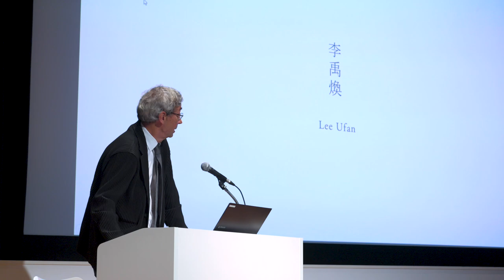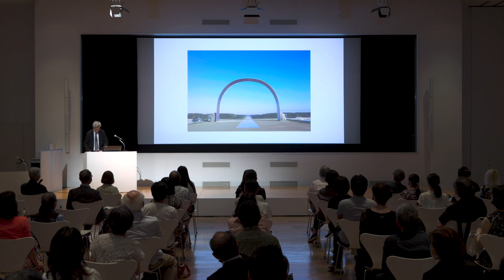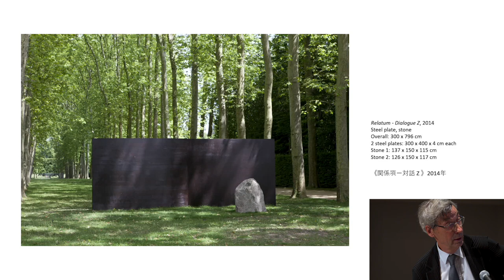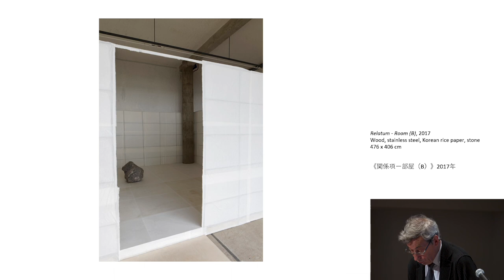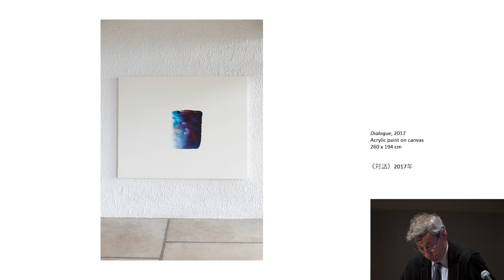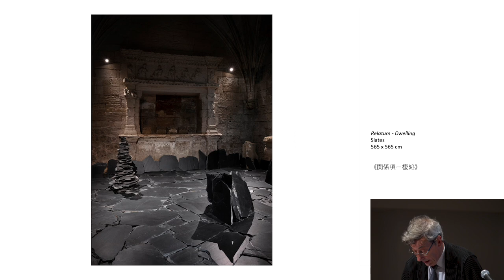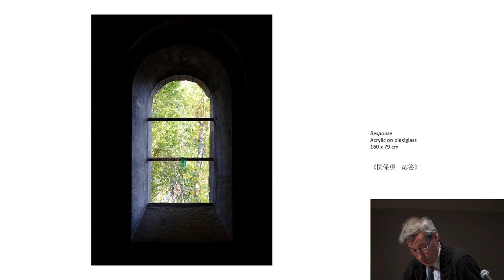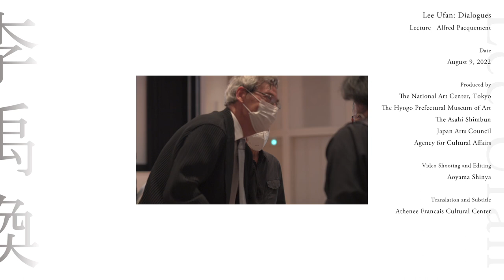李禹煥 対話より―講演会 ３つの展覧会／3つの歴史的場所 アルフレッド・パックマン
講演会 ３つの展覧会／3つの歴史的場所　アルフレッド・パックマン

Lecture: 3 expositions / 3 site historiques  Alfred Pacquement

「李禹煥」展の関連プログラムとして、展覧会の開幕に先立ちアルフレッド・パックマン氏の講演会を開催しました。

アルフレッド・パックマン
1948年、パリに生まれる。ポンピドゥー・センター・国立近代美術館館長、パリ国立高等美術学校校長、ジュ・ド・ポーム国立美術館館長を歴任。2022年のフランス、アルルのアリスカン墓地での展覧会「李禹煥　レクイエム」のキュレーションを担当。

収録日
2022年8月9日

制作
国立新美術館
兵庫県立美術館
朝日新聞社
独立行政法人日本芸術文化振興会
文化庁

撮影・編集
青山真也
翻訳・字幕作成
アテネ・フランセ文化センター

The National Art Center, Tokyo is proud to host the lecture by Mr. Alfred Pacquement.

Alfred Pacquement
Born in Paris, 1948, Alfred Pacquement has served as the Director at the Centre Pompidou, Paris, École nationale supérieure des Beaux-Arts de Paris, and Galerie nationale du Jeu de Paume. In 2022, he led the curation of Lee Ufan’s Requiem at the historic Alyscamps Roman necropolis in Arles, France.

Produced by
The National Art Center, Tokyo
The Hyogo Prefectural Museum of Art
The Asahi Shimbun
Japan Arts Council
Agency for Cultural Affairs

Aoyama Shinya
Translation and Subtitle
Athenee Francais Cultural Center